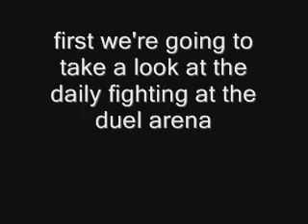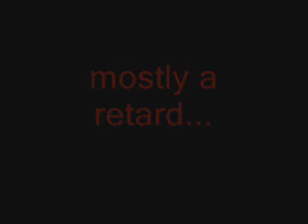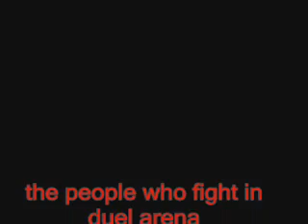L F I and the Random Things He says 2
my guy on runescapes funny and stupid times mostly the things he says , sees and does